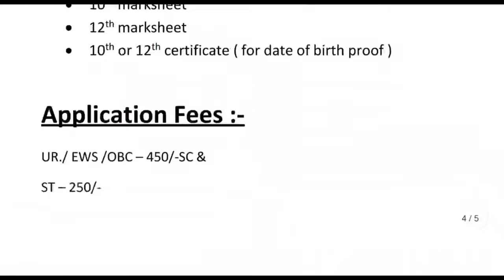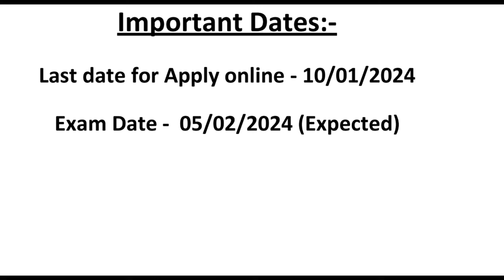नगर निगम भर्ती 2023 | nagar nigam bharti 2023, new vacancy 2023, sarkari naukari, govtjob portals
नगर निगम भर्ती 2023 | nagar nigam bharti 2023, new vacancy 2023, sarkari naukari, govtjob portals, sarkari result

Topic Cover:-
नगर निगम भर्ती
Municipal exam 2023
 new vacancy 2023
 sarkari naukari
 govtjob portals
gram sevak
ग्राम सेवक और पंचायत सचिव भर्ती
Panchayat
nagarpalika bharti
new vacancy 2023, sarkari naukri, GOVT JOB 2023, govtjob portals, upcoming vacancies in jan 2023

2023 में आने वाले सरकारी नौकरी|Upcoming Vacancy ( Recruitment) in 2023 | 2023 Job Vacancy march, upcoming new vacancies in march 2023, new job notification in november 2023
govtjob portals
2023 में आने वाले सरकारी नौकरी|Upcoming Vacancy

topic:-
sarkari naukri
sarkari result
govtjob portals
new vacancy
government job vacancy 2023
anganwadi supervisor
new vacancy
sarkari naukari
new job
bank job
12th pass govt jobs 2023
railway vacancy 2023
job alert
sarkari job
10th pass govt jobs
12th pass government jobs